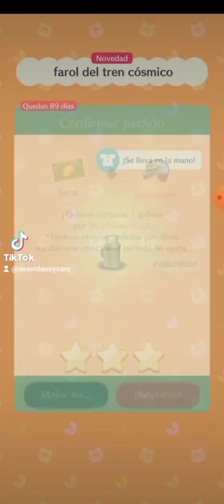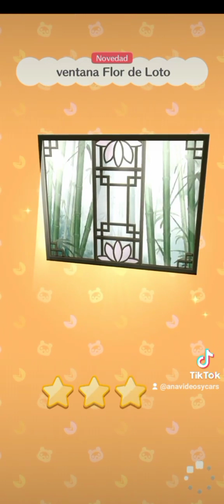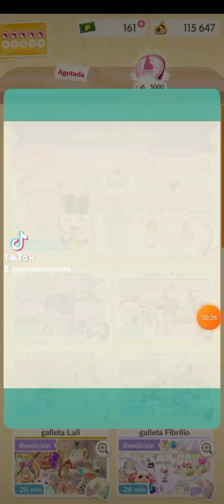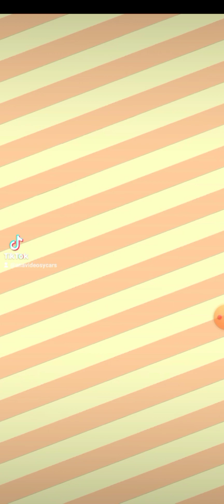Las últimas galletas abiertas en Animal crossing pocket Camp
Es un listado de todas las galletas que estado abriendo en este juego, algunas veces no grabo y salen joyitas